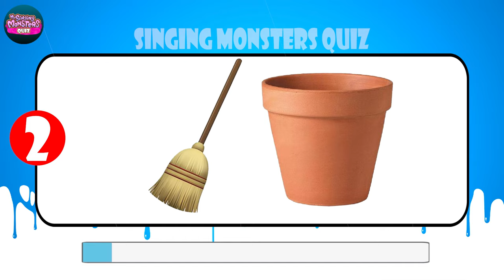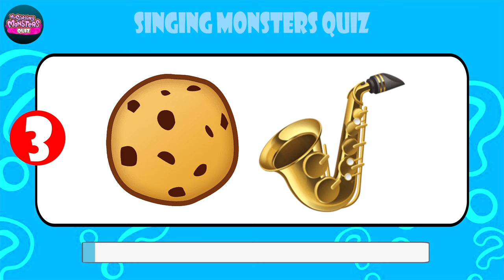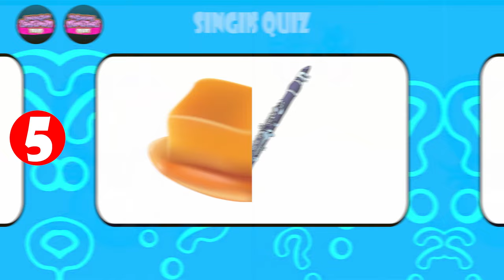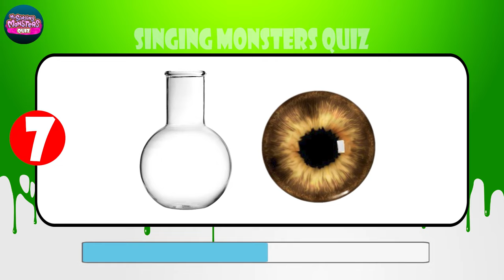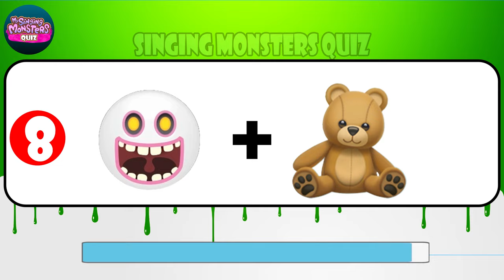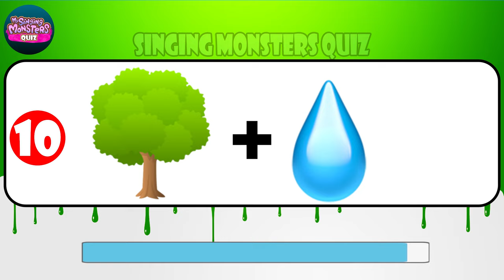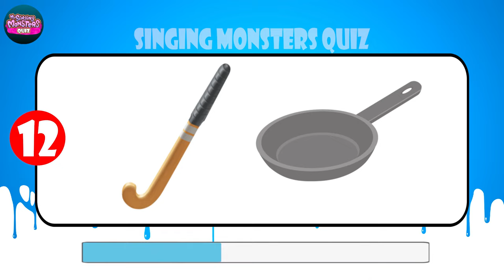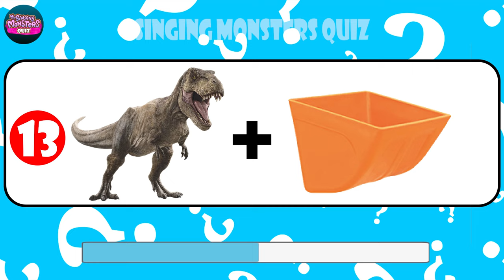Guess the MONSTER By EMOJI | MY SINGING MONSTERS | EPIC WUBBOX, CLARAMEL, RARE WUBBOX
Thanks to those who created the original video: @MSMPokeGamer, @thatonebean_yt